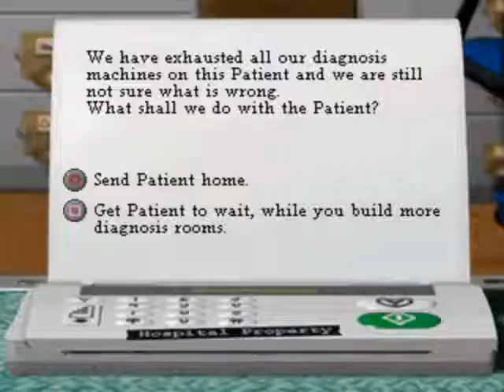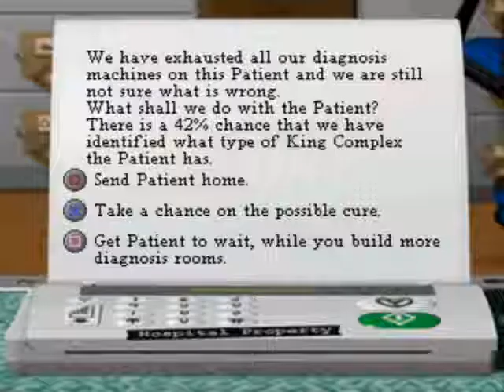Theme Hospital level 4 Part 2